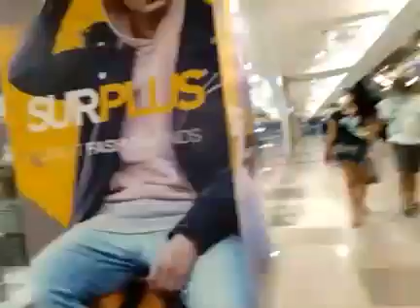Nakalaag na jud og SM City si Inday